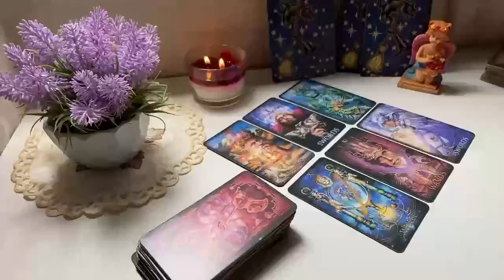TAURUS ❤️‍🔥SOMEONE OR A GROUP THAT BETRAYED U IS ABOUT 2 FACE KARMA🤔 U'RE PROTECTED❤️‍🔥 JUNE 2024